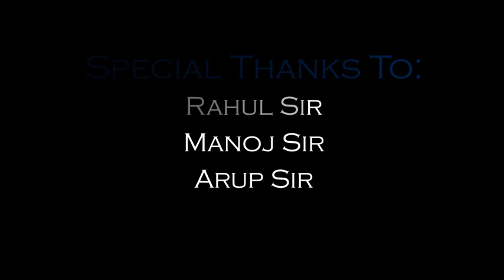final semester demoreel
a assortment of my various matte painting, bg designs, concept arts and 3d modelling done in my final semester.